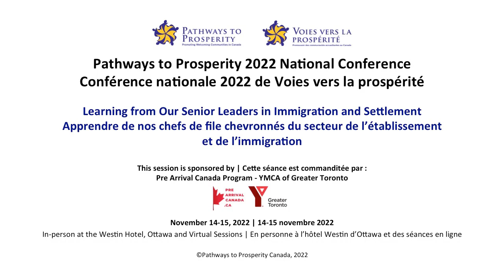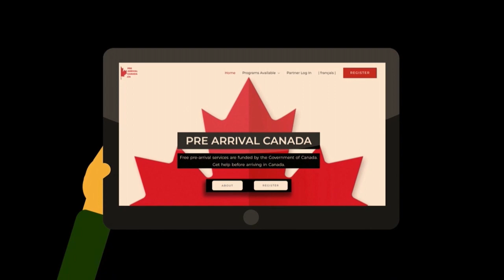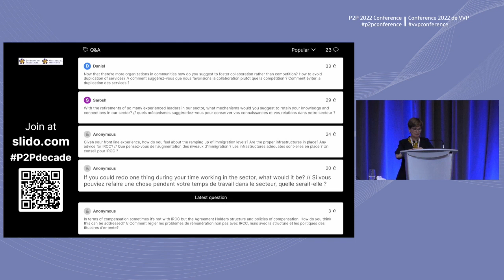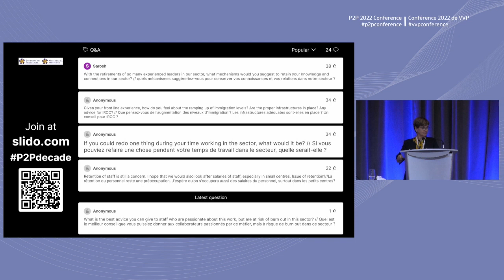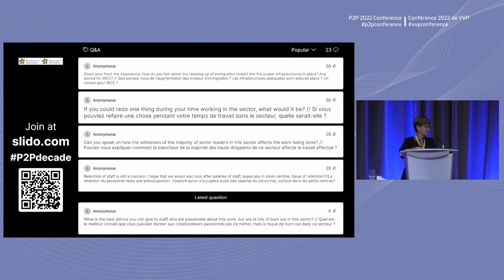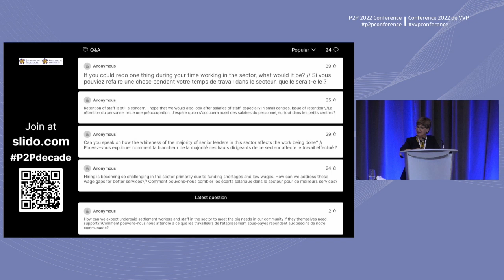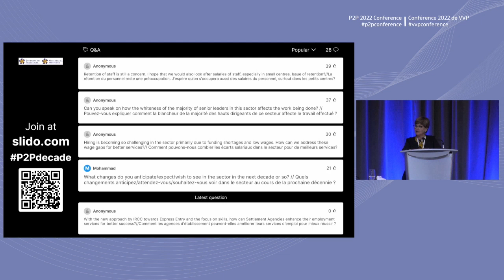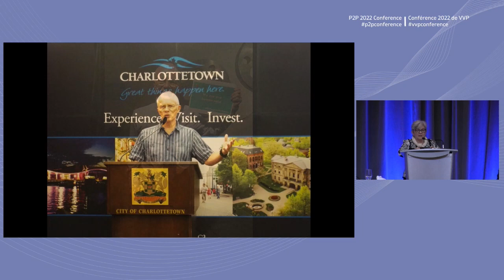P2P 2022 Conference: Learning from Our Senior Leaders in Immigration and Settlement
Pathways to Prosperity 2022 National Conference // Conférence nationale 2022 de Voies vers la prospérité

Senior leaders in immigration and settlement have so much experience and learning to impart to the next generation, yet there are often no formal opportunities to do so. This session will look to fill that gap as we engage in an arm-chair discussion in which senior leaders in the field will discuss what it was like in the sector when they started off, how we progressed to where we are now, lessons learned and advice for those who are continuing their work, and how they envision the future. Their knowledge of how things have changed and improved (and how they can still improve) is imperative to understanding and optimizing the future of our field.

Chair: Victoria Esses, Co-Chair, Pathways to Prosperity Partnership and Professor, Western University

Speakers:
Jean McRae, former Co-Chair, Pathways to Prosperity Partnership and Chief Executive Officer, Intercultural Association of Greater Victoria
Gerry Mills, former Executive Director of Immigrant Services Associations of Nova Scotia (ISANS)
Laurie Sawatzky, former Executive Director, Regional Connections Immigrant Services
Saint-Phard Désir, Executive Director, Economic and Social Council of Ottawa-Carleton
Deborah Tunis, former Director General, Immigration, Refugees and Citizenship Canada (IRCC)
Fariborz Birjandian, Chief Executive Officer, Calgary Catholic Immigration Society